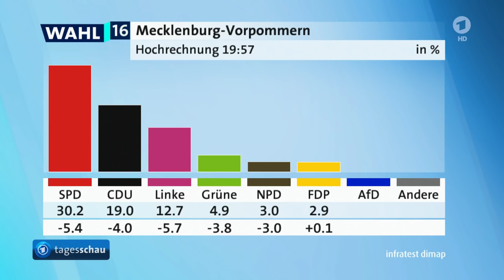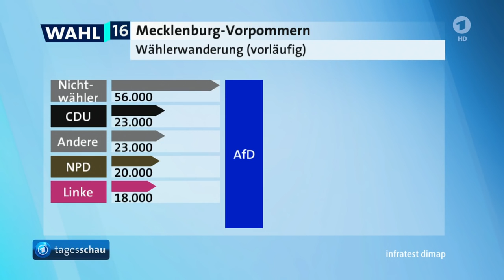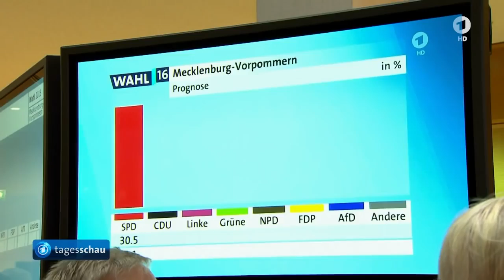tagesschau 20:00 Uhr, 04.09.2016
German 24/7

Follow G+ der Sendung: Landtagswahl in Mecklenburg-Vorpommern, Reaktionen aus der Bundespolitik, G20-Gipfel in Hangzhou, Heiligsprechung von Mutter Teresa, Das Wetter